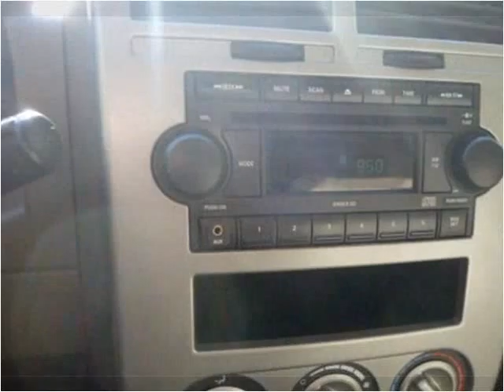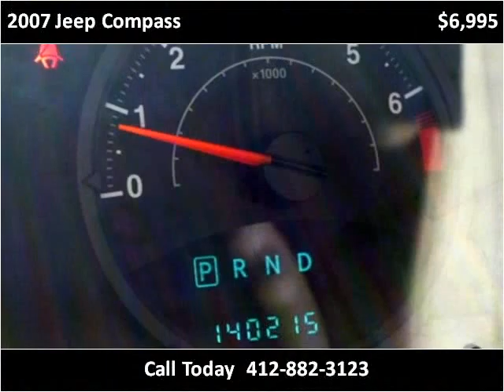2007 Jeep Compass Used Cars Pittsburgh PA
This 2007 Jeep Compass is available from Used Car World.